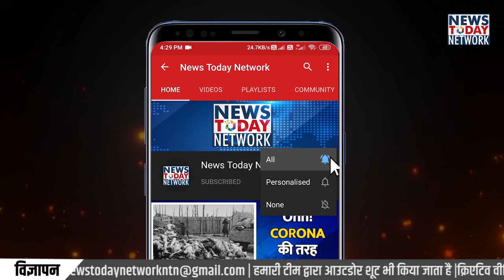अग्निपथ भर्ती पर बोले रक्षा राज्य मंत्री अजय भट्ट || Ajay Bhatt BJP On Agnipath Protests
New Military Recruitment Plan - The Union Cabinet on Tuesday approved a new recruitment scheme called AGNIPATH for Indian youth to serve in the Armed Forces. The youth selected under this scheme will be known as Agniveers. According To Indian Army, Agniveers will be future-ready soldiers. “They will be young defenders of India.

Youth started protesting against Agneepath recruitment in Haldwani
agnipath youth protesting
haldwani agnipath protest
 अग्निपथ भर्ती के विरोध की लपटें पहुंची हल्द्वानी
haldwani viral video
Agnipath Scheme Protest Live Update
अग्निपथ पर हंगामा
Indian Army video
agnipath protest uttarakhand

अग्निपथ योजना पर सरकार का जवाब
अग्निपथ मामले पर रक्षा मंत्री अजय भट्ट क्या बोले
अग्निपथ स्कीम में कैसे लगाएंगी युवाओं की नौकरी
आर्मी में भर्ती की नई स्कीम क्या है
आर्मी भर्ती को लेकर विरोध क्यों